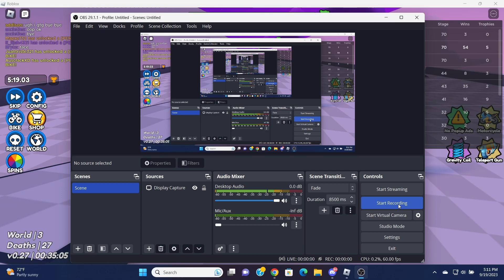First person EVER to get the Hyper bike (obby but your on a bike)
might be second lol